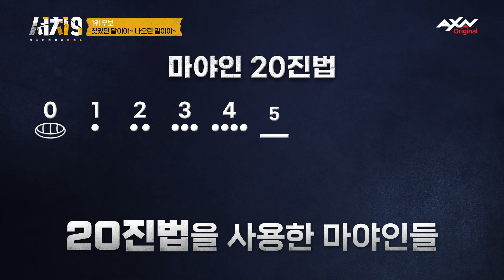[EP 11-2] 정복자가 오기 전에 망했다?! 셀프 멸망한 마야문명? [미스터리 랭킹쇼 서치9 11회]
소설보다 흥미롭고 영화보다 빠져드는 기묘한 이야기
보고도 믿을 수 없는 사건 사고의 숨겨진 비밀들
전세계 미스터리를 추리하는 미스터리 랭킹쇼, 서치9!

매주 화요일 저녁 7시 AXN에서 시청하세요✨

✔본 방송은 화요일 저녁 7시 AXN에서 시청할 수 있습니다.